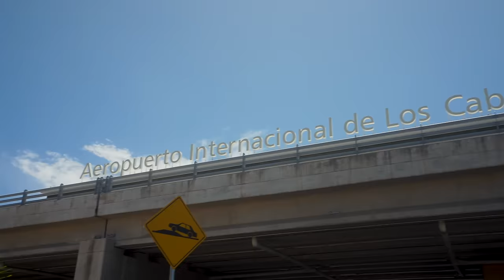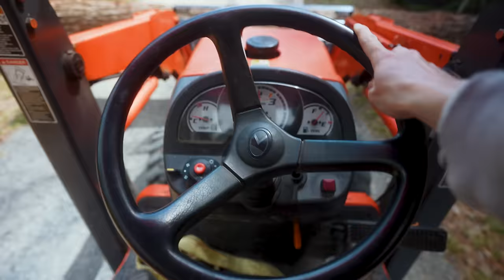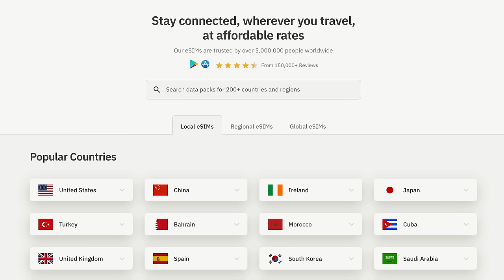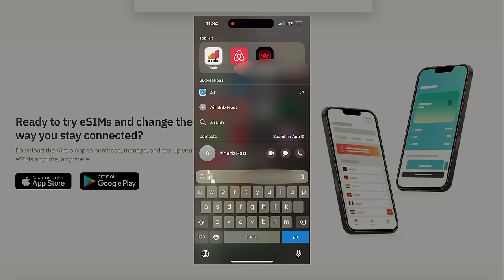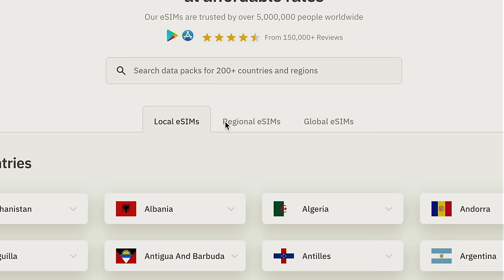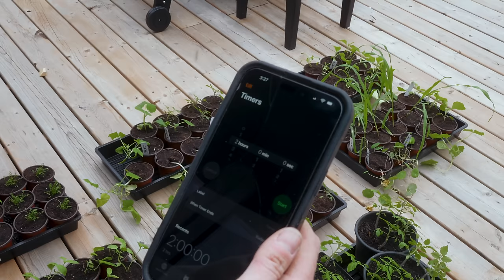IT'S OFFICIAL! We Bought Land in Mexico to Build Our Dream Home!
In the winter of 2019 we moved in to our self built van full time to begin living, working and travelling Canada. We quickly fell in love with chasing our dreams of adventuring off the beaten path, living off grid and being self sustaining. We drove our van thousands of miles through various countries-Canada, USA, Mexico & Guatemala. All of which we documented here on our channel, be sure to check that out! After many years on the open road we found ourselves 15 acres of remote woods of Canada where we are building a homestead and renovating our fully off the grid cabin. We are diving into this chapter of our lives in no experience, we're so happy we can bring you all along as we learn to do it all with our own two hands. Thank you for being here with us for cabin life, van life and all the in between!

3+ Years of Van life with 2 dogs